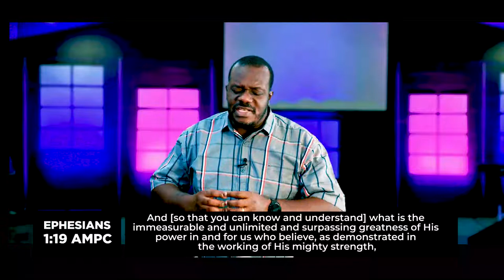The Spirit Of Prophecy Part 21